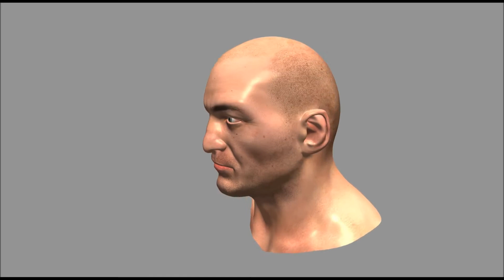Rain Engine : Real Time Rendering Demo 01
This is the first video demo of the Rain Engine.
Rain Engine, is an OpenGL game engine programmed in C++.

Even though it is still has a long way to go in terms of development, it is showing a lot of promise.